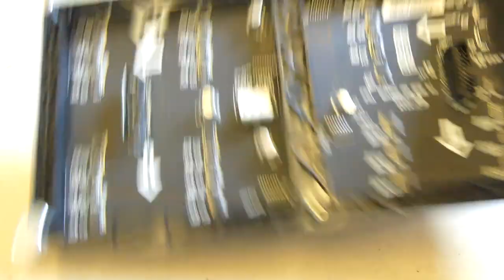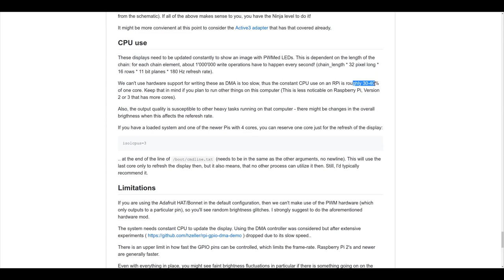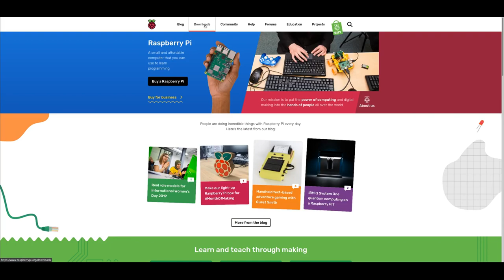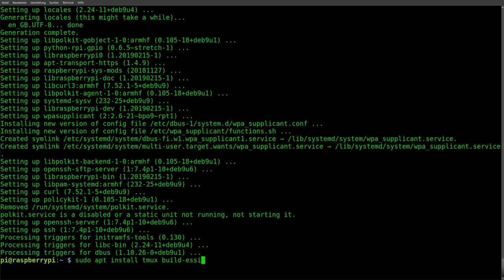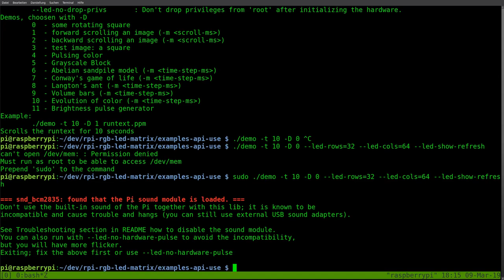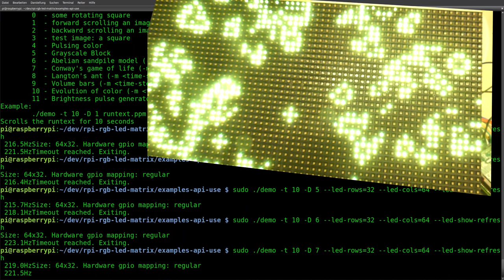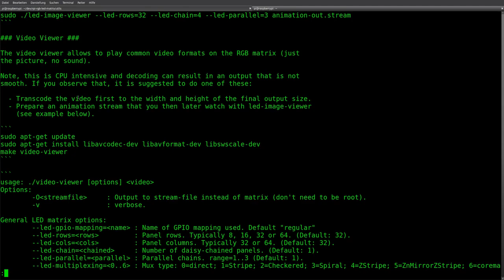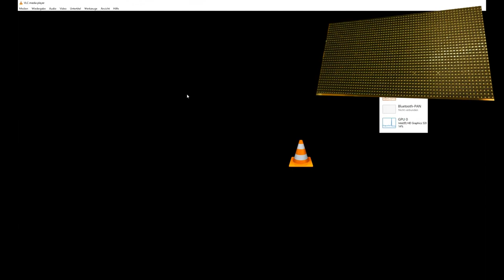BitBastelei #325 DIY RGB LED Video Wall mit Raspberry Pi und P4 Modul